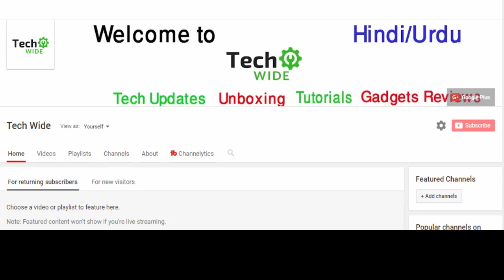Nokia 106 (2018) is launched - Nokia 106 Full Specifications, Price in Pakistan & India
Nokia 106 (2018) launched in India